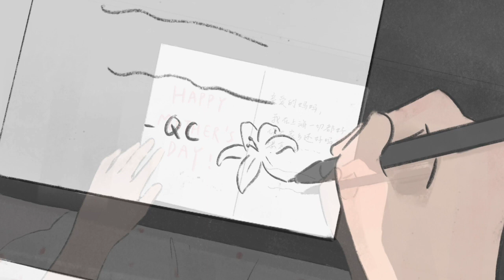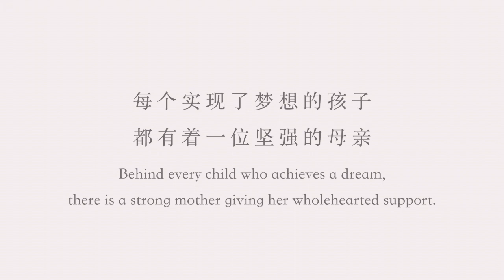Lily, to Mom - Q. Liu [PIANO ACCOMPANIMENT FOR CELLO]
I had the pleasure to record the piano accompaniment of this beautiful piece by the talented composer and cellist Qianci Liu. I hope you enjoy playing it as much as I did.

A Mother's Day gift 《Lily, to Mom》
Compose/cello/story/producer: Qianci Liu
Piano accompaniment: Victor Garcia
Animation: Elisa Hung
Production: Paulus Hook Music Foundation, New Jersey.

The metronome marking is ♩= 56.

Composer/Cellist: Qianci Liu has received a master degree in cello performance from Manhattan School of Music. She has over 15 years of experience as a performer, instructor, composer, recording artist, and Carnegie Hall concert producer. She is the executive director of Paulus Hook Music Foundation, New York Big Apple Music Festival and New York International Symphony Orchestra.

In 2005, she was the principal cellist at the Broadway Musical “The Lion King” in Shanghai. Also performed as the soloist for the Shanghai Bund Lights Show music “Walking in the Bund” and "The flowing magnificence". In 2017, she was honored to participate in the recording of “On and Between,” a Global Music Award album, composed by Mr. Zhen Chen.  In collaboration with Shanghai based composer Wei Luo, Qianci released albums “Xian Qin,” “A cellist in the Shaoxing Road,” “ Waiting For Me” a CCTV top-rated TV program, and works of  “Little Reunion,” “Pray for the world.”  In 2022, Qianci composed a music animation “Lily,to Mom,”  and “cello and jazz band: Candy.”